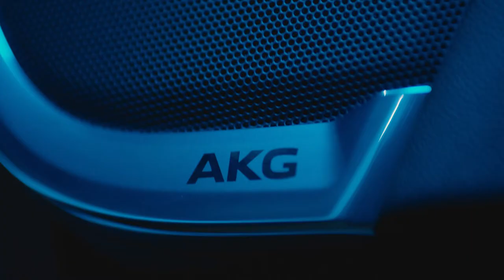Cadillac - The Arrival Sessions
The Arrival Sessions was a digital livestream experience that paired two artists at different points in their careers for a one-night-only collaborative performance. The legendary Roots and new arrival Baby Rose took the stage at New York’s iconic Irving Plaza, which had a new arrival story of its own, having recently completed a year-long multi-million-dollar renovation.